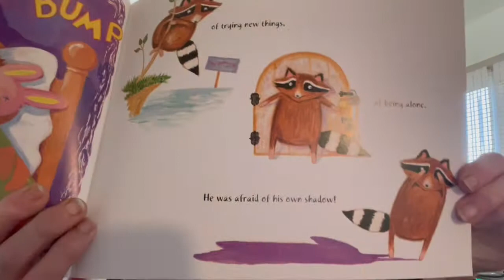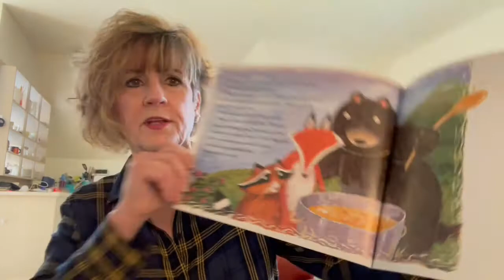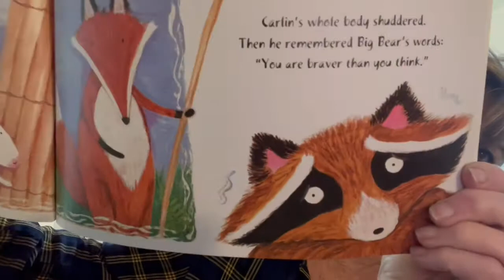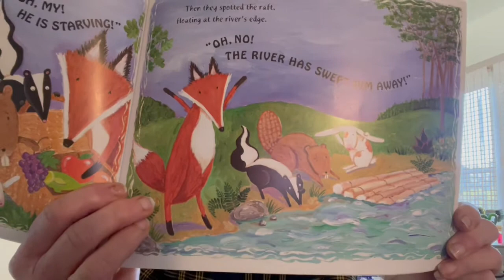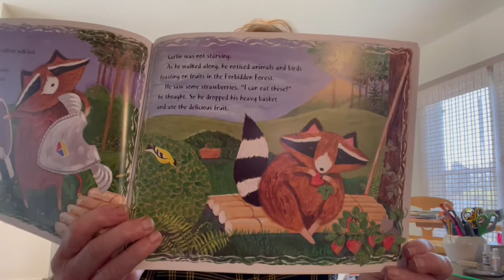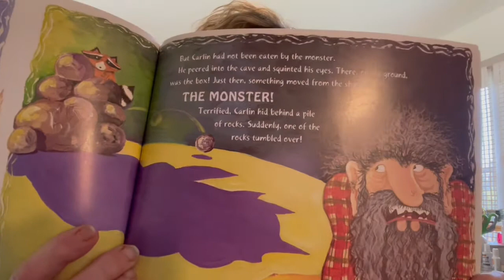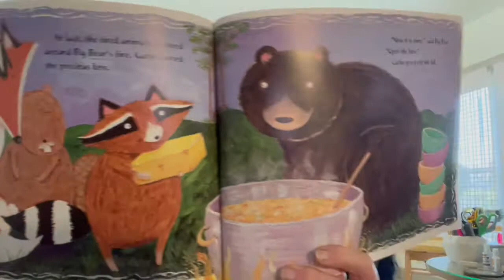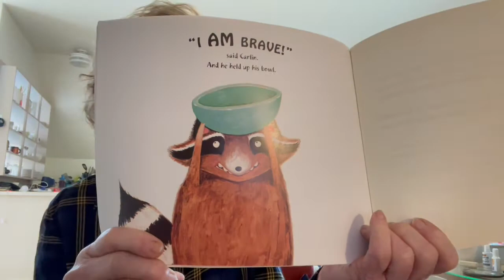Bravery Soup by Maryann Cocca-Leffler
Ms. H reads the book "Bravery Soup." This is for all my friends at Caliber Beta Academy in Richmond CA.